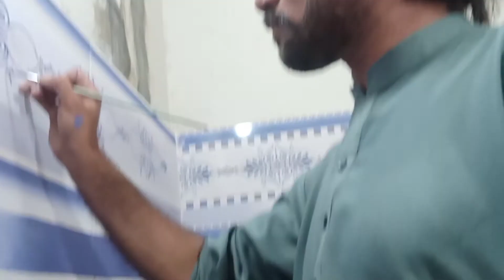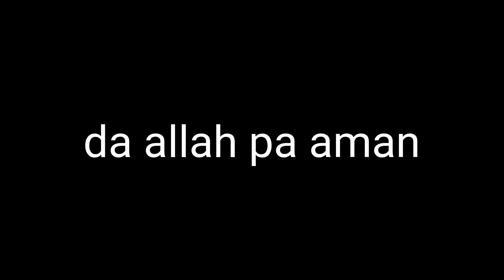Lal pa hero ki # 1 by || talha mehmood official